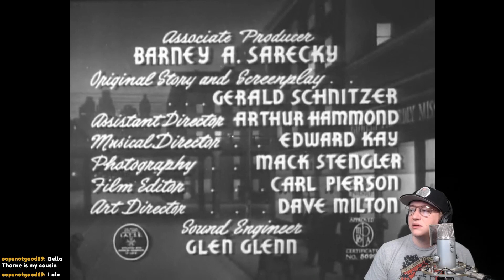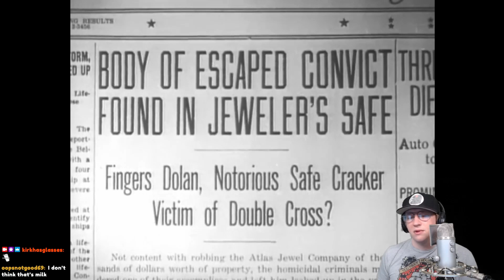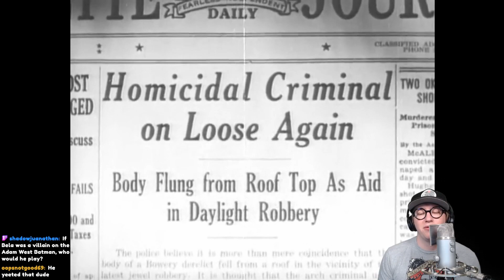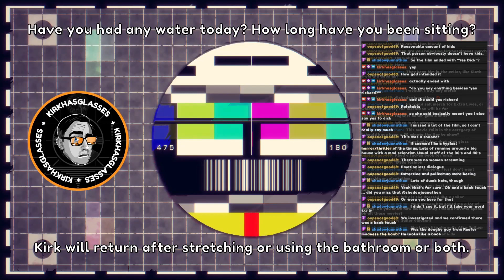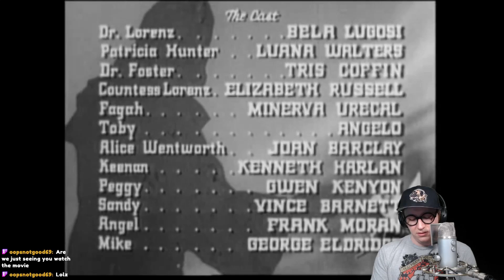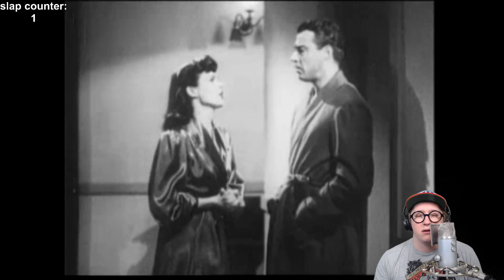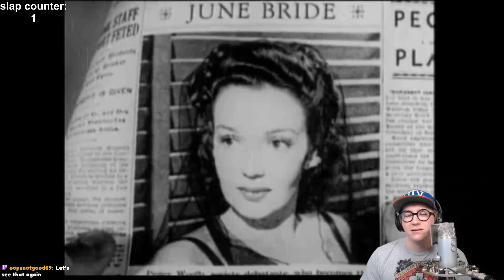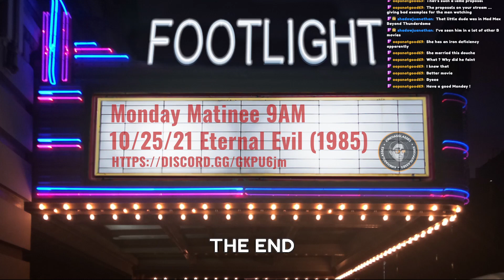Let’s Watch Bowery at Midnight and The Corpse Vanishes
Watch the public domain film Bowery at Midnight and The Corpse Vanishes starring Bela Lugosi with Kirk talking through it.

Recorded 10/18/2021